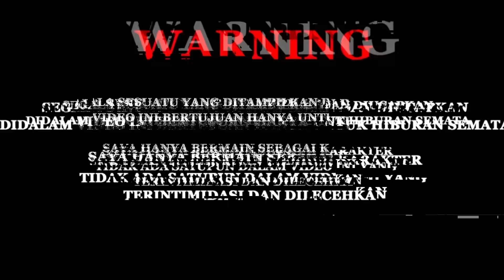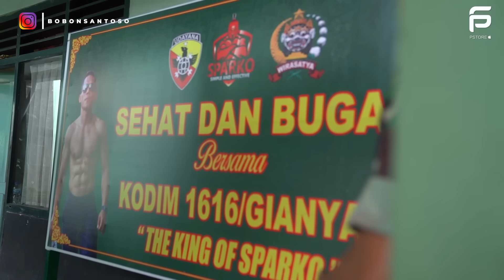INI MASAK APA PERANG!? MASAK PALING SERAM! NEKAD MASAK BUAT TNI AD.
Masak level tinggi! masak di Kodim 1616/ Gianyar.